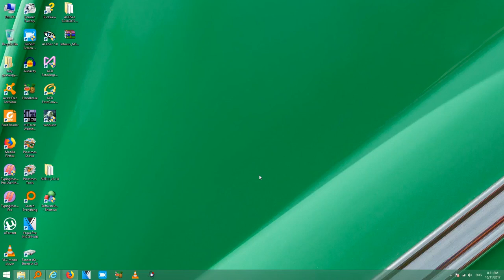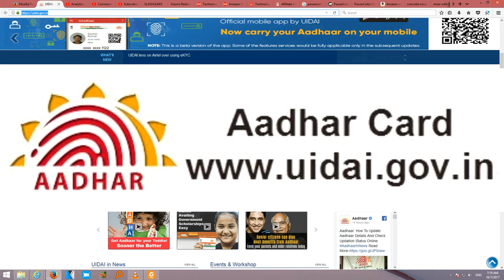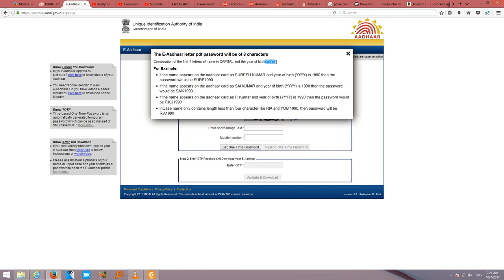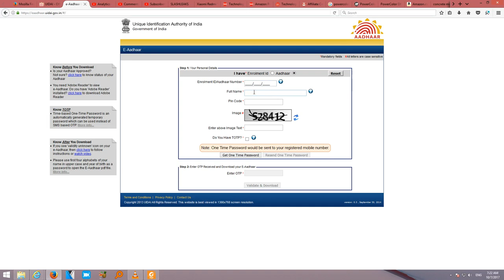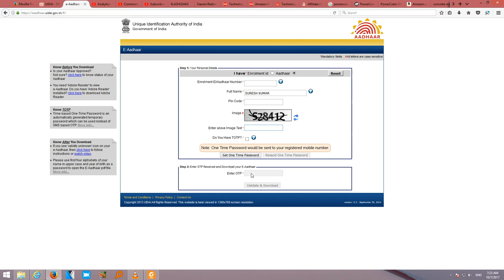How to Download your E Aadhar Card Online. कैसे हम आधार कार्ड डाउनलोड करते हैं ऑनलाइन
हेल्लो doston mai aaj aap sabko batane wala hu ki
to dosto aap es video ko suru se last tak dekhte rahiye.

✪ Below is the link of our Previous Video that you will get help too.

✪How to get yellow or any color around pointer mouse and its features like zoom highlight etc.

✪How to make a bootable Pen Drive using Rufus for Windows 7, 8, 8.1 and 10

AbhijeeTech India

Follow and Like my Page on Facebook India

Follow me on google plus India

Let me know in Comment Box, Does it worked? Let me know what do you think about this video? I will happy to read all your comments 😇 We will try our best to solve it.